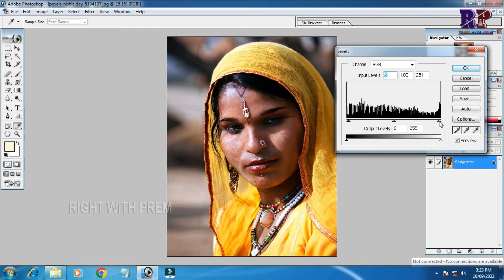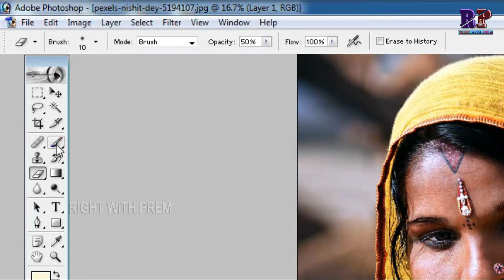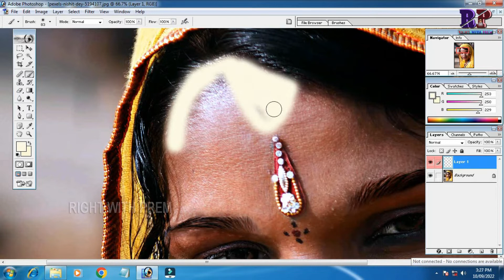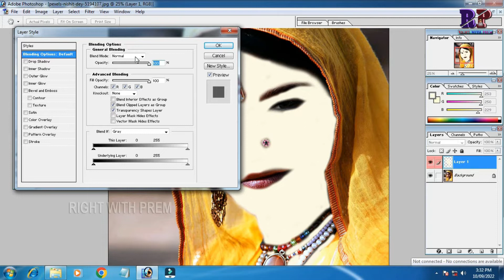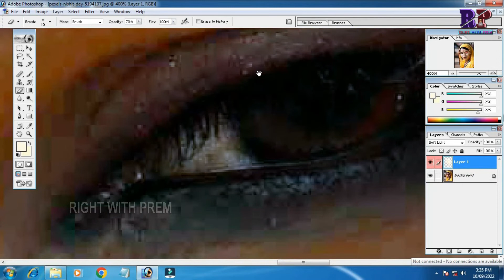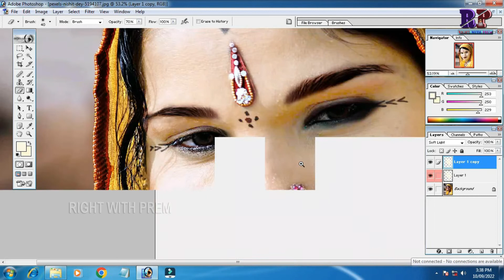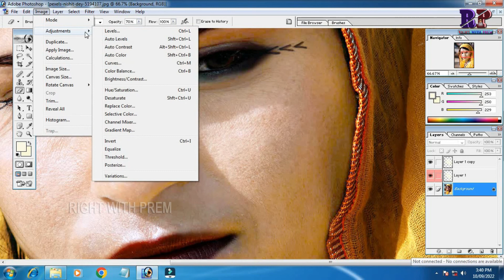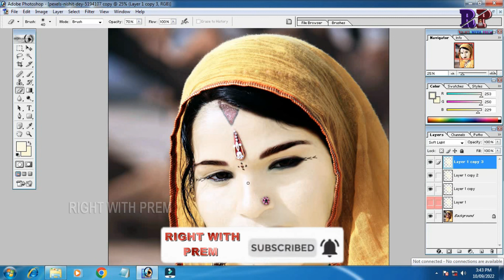Photoshop mein kala photo ko gora kaise karen|Rightwithprem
Hi
            Friends
  Well Come Our Youtube Chennal
           Right With Prem
About This Video
photoshop mein kala photo ko gora kaise karen

My Other Video Play List

PC Solution  Tips & Tricks